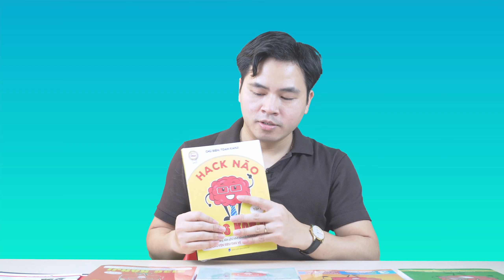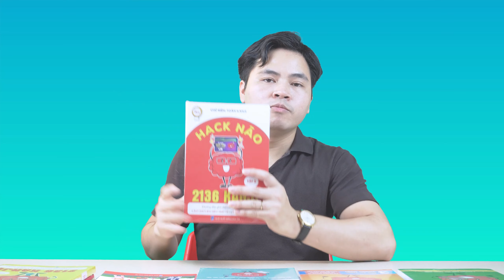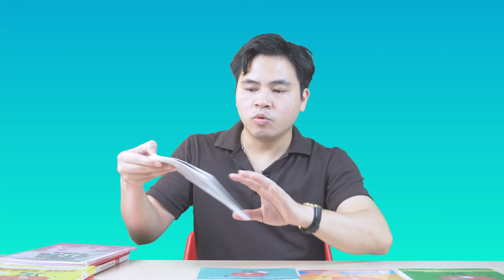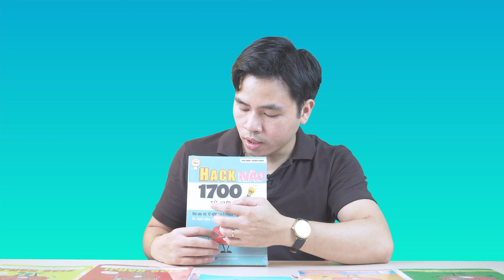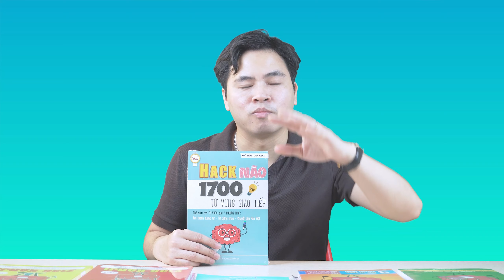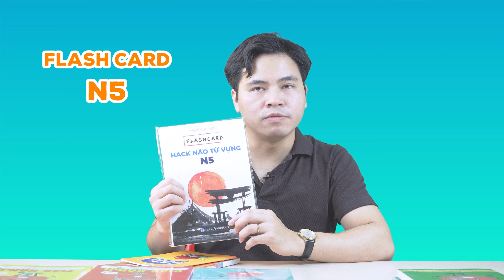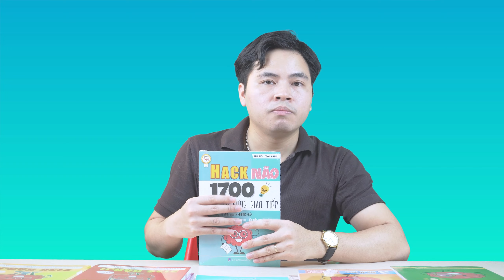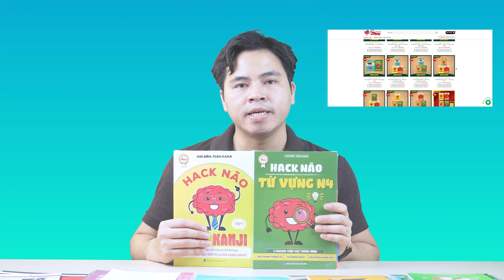TỦ SÁCH HACK NÃO: MUA 4 TẶNG 1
🈲 TRỌN BỘ SÁCH GIÚP GHI NHỚ KANJI - TỪ VỰNG SIÊU TỐC:
👉 Hack Não Kanji 2136 Tập 1 - ghi nhớ siêu tốc 1050 kanji N5 - N2
👉 Hack Não Kanji 2136 Tập 2 - ghi nhớ siêu tốc 1086 kanji N3 - N1
👉 Hack Não 1700 Từ Vựng Giao Tiếp
👉 Hack Não Từ Vựng N5
👉 Hack Não Từ Vựng N4

❤️ Sách đặc biệt phù hợp với các bạn LƯỜI HỌC hoặc TRÍ NHỚ KÉM. Học 1 lần đảm bảo mê ngay, yêu ngay việc học tiếng Nhật!